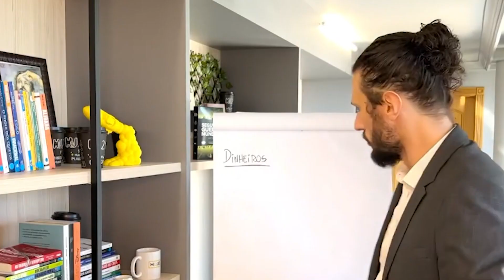ACIRS abre inscrições para Academia de Vendas Avançadas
Estas e outras notícias você pode conferir sempre nos nossos canais